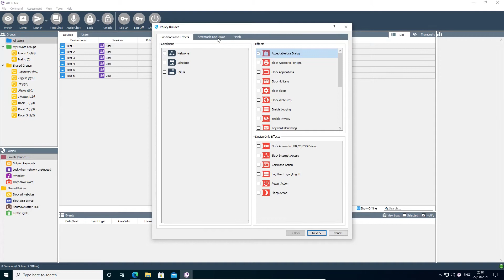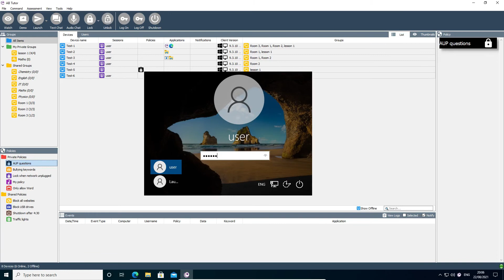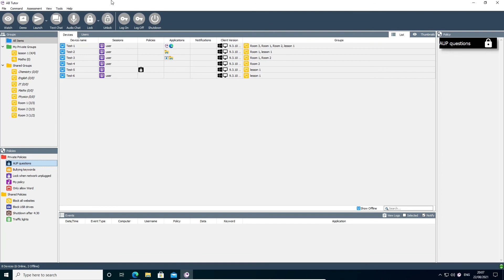Acceptable Use dialogues with AB Tutor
AB Tutor allows you to create an Acceptable Use dialogue popup when your client users log in. This has a few advantages over the built in OS equivalent, which this video will show you.